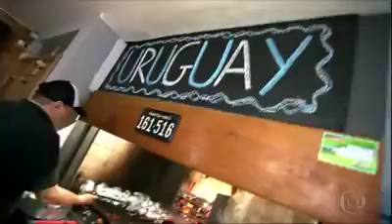GLOBO ESPORTE São Paulo enfrenta o Ceará, e clube ganha torcida dos uruguaios por causa de Aguirre.